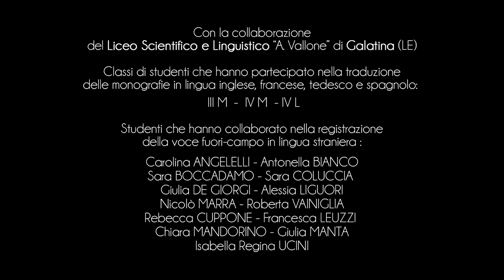Stadt Palmariggi - Kapelle der Madonna von Konstantinopel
Außerhalb der Ortschaft von Palmariggi in der Nähe des Hügels “Monte Iuzzo” genannt, steht eine kleine Felsen- Kapelle.
Was das Äußere kennzeichnet, ist die absolute architektonische und stilistische Schlichtheit, ohne jegliche Dekorationselemente.
Die Fassade hat eine Satteldachform und einen sehr alten und suggestiven Glockengiebel als religiöse Dekoration.